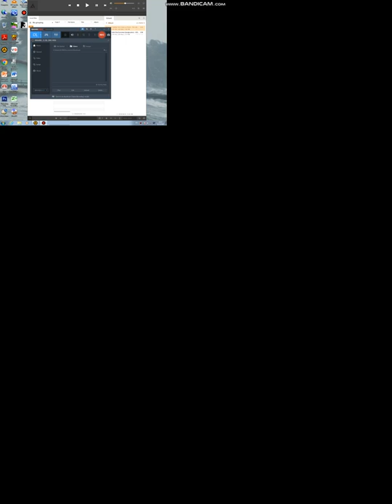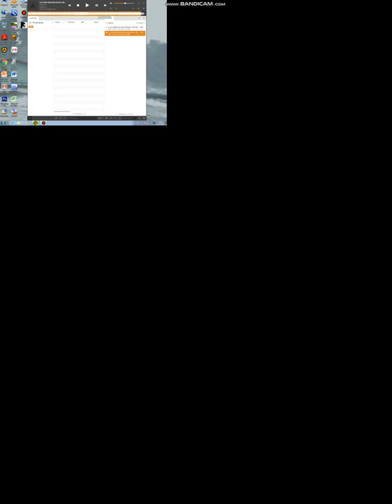need for speed yes 2